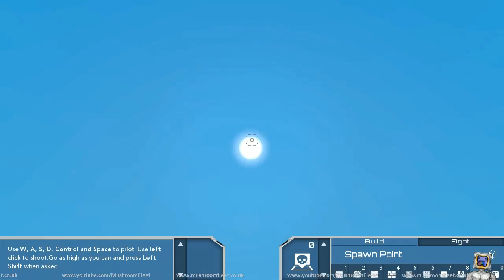Untold Universe Alpha Tutorial